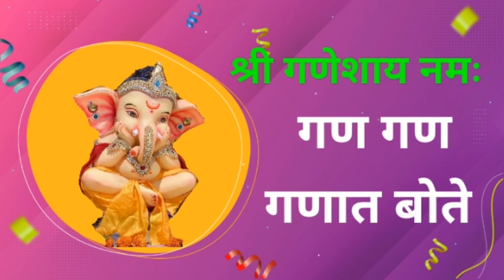श्रीकांत दादा ह्यांचा गजानन माऊलीचा अनुभव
pritib2014

pritib2014